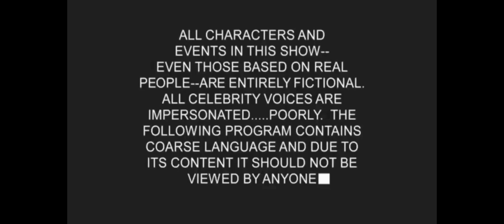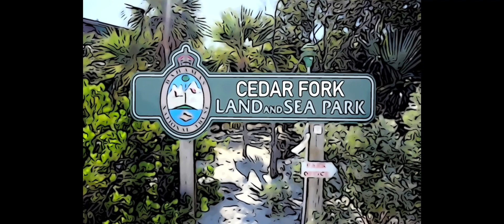Cedar Fork Season 2 Episode 3: Finding Nemo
Cedar Fork Season 2 Episode 3: Finding Nemo is a 2024 Adult Animated Comedy Film Directed by Rod Westheider it is The Third Episode of The Second Season of Cedar Fork it stars Rod Westheider Jacob Fletcher Fattswiss Morgan Siekbert Emily O’Connell Matthew’s Random Stuff and Marty Henderson as “Chef”

Plot
After being tricked by a couple of dipstick Employees who works at the Cedar Fork Sea Park Timmy (Jacob Fletcher) Jimmy (Rod Westheider) and the others have to send Nemo the Dolphin to the planet Neptune

Voice Cast
Rod Westheider as Allen Micheal/Jimmy Micheal/Brandon Micheal/Sea Park Employee #1
Jacob Fletcher as Josh Fletcher/Timmy Fletcher/Kevin Fletcher/Sea Park Employee #2
Fattswiss as Theme Song Guy
Morgan Siekbert as Morgan Siekbert
Emily O’Connell as Dolphin Rescuer
Matthew’s Random Stuff as Barney The Dinosaur
Marty Henderson as Chef